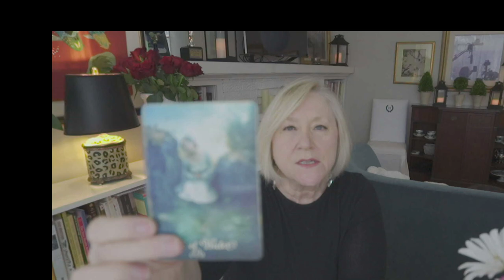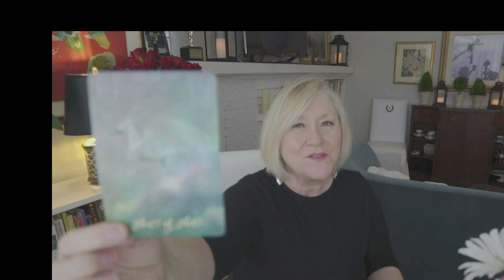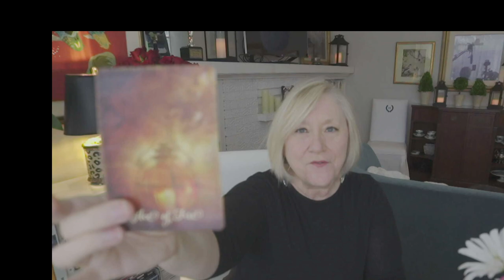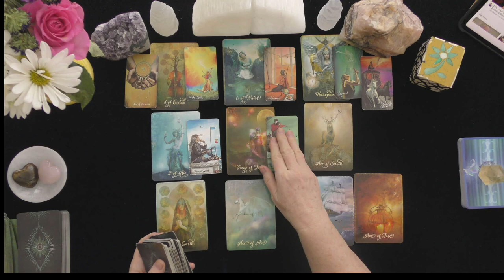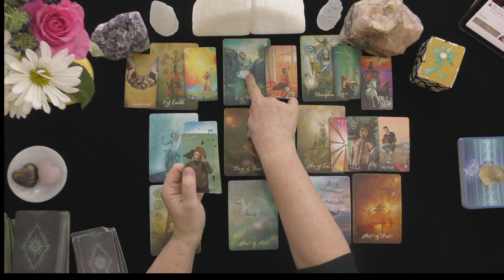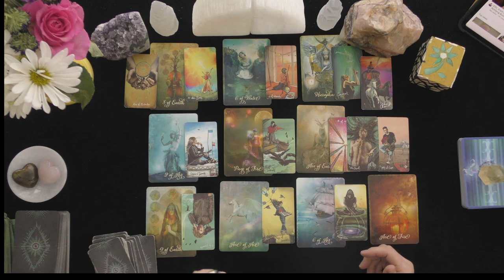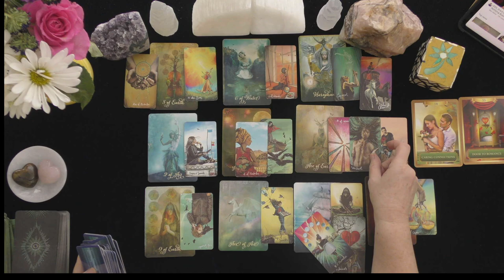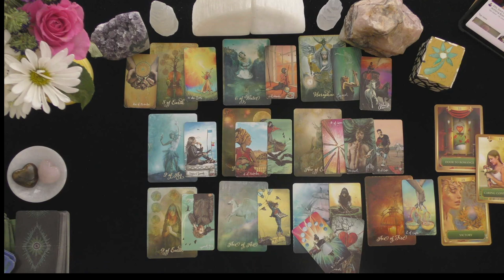LIBRA~A LOVER RETURNS SINGLE & READY FOR HAPPILY EVER AFTER WITH YOU!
HOW TO FIND OUT IF YOU WON:
 1. CHECK THE COMMUNITY PAGE ON THE 1st DAY OF THE MONTH

EXTENDED VIDEO LINK FOR THIS VIDEO:
Extended Readings Cover the Following topics:
1. Deep dive into poi'S/lover's emotions, thoughts, intentions, and actions.
2. Deep dive into what is happening in their lives & motivating their actions.
3. Clarify cards that are challenging.
4. Love Messages if your love had the courage to speak their truth.
5. "Shadow" spread reveals POI's person shows their ability to manifest a positive relationship with you.
6.***New Love Card reading ONLY WHEN THE PRIMARY READING AND EXTENDED READINGS ABOUT THE ORIGINAL POI DO NOT APPEAR TO HAVE A CHANCE FOR A GOOD OUTCOME.

5 INDEPENDENTLY VETTED RATING
5.0 RATED! 7504+ REVIEWS 22782 + ONLINE READINGS

OPTIONS INCLUDE{
20 MINUTE VIDEO READING: LOVER'S THOUGHTS FEELINGS, INTENTIONS, & ACTIONS $ 60.
25 MINUTE EX-RETURN VIDEO READING?  $ 75.00
20 MINUTE TELEPHONE READING $ 60.
30 MINUTE EMERGENCY (GUARANTEED WITHIN 24 HOURS OF YOUR PURCHASE TIME LOCAL TO ME. $180.